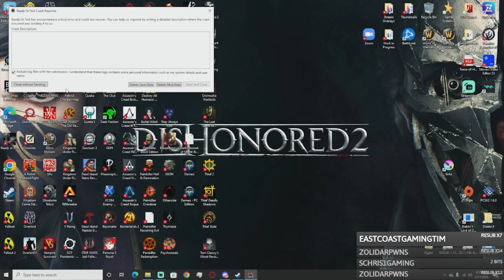Ready Or Not ep.1 SWAT Team Stupid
After several updates SWAT Team Stupid reunites to take the fight back to crime. So come to see us try to bring Law and Order back to the city.
Want to see us live on Twitch? Click the link below and follow us for alerts when we're live! We're live every Tuesday, Thursday and Saturday